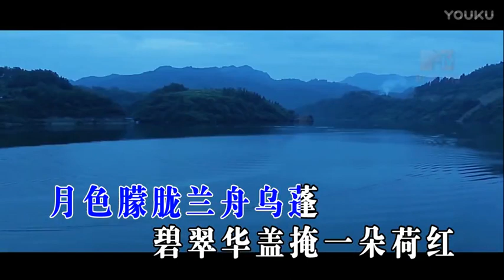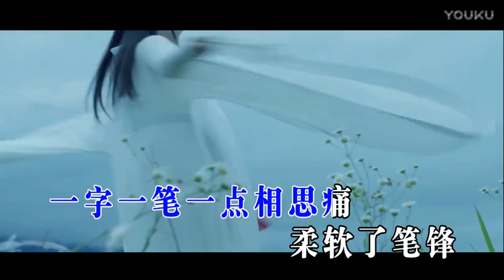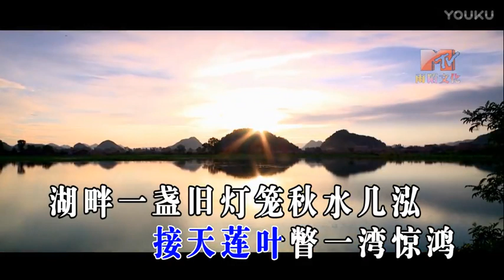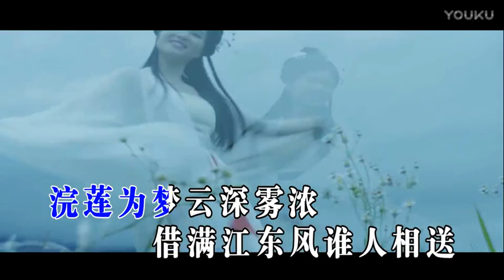蒋婴【浣莲为梦】MTV